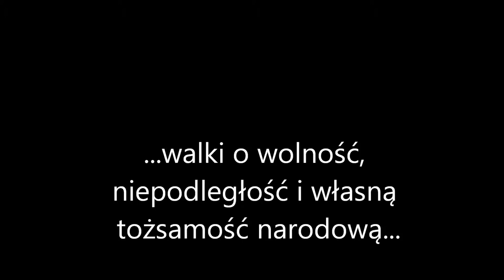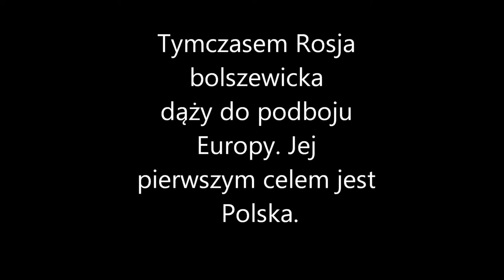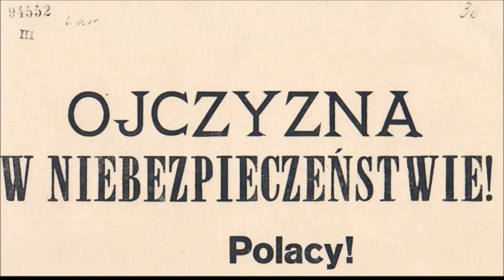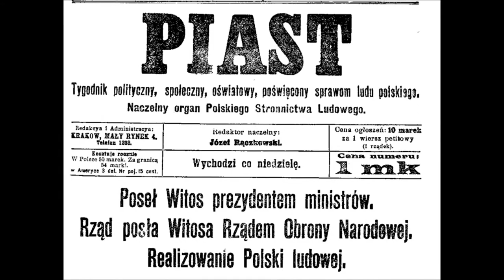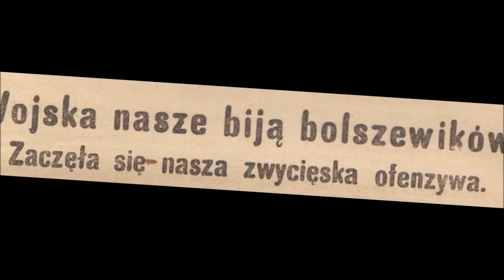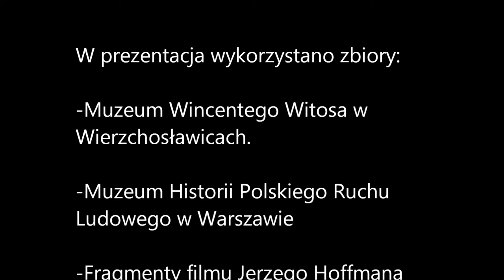Bitwa Warszawska Witos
Cudu nie było...